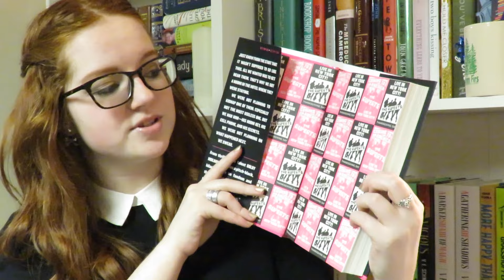Kill the Boy Band | Review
First section is spoiler free.